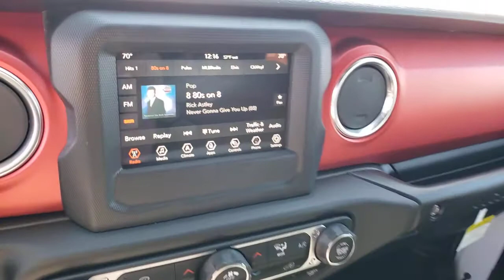2021 Jeep Wrangler North Las Vegas, Paradise, Henderson, Boulder City, Summerlin South, NV J5799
Bright White Clear Coat New 2021 Jeep Wrangler available in Las Vegas, Nevada at Jim Marsh Chrysler Jeep. Servicing the Paradise, Henderson, Boulder City, Summerlin South, NV area.
2021 Jeep Wrangler Rubicon Unlimited 4x4 - Stock#: J5799 - VIN#: 1C4HJXFN3MW632313

8575 W. Centennial Pkwy

Bright White Clear Coat exterior. Back-Up Camera 4x4 Satellite Radio Bluetooth iPod/MP3 Input Turbo Charged TRANSMISSION: 8-SPEED AUTOMATIC (850R... TRAILER TOW & HD ELECTRICAL GROUP LED LIGHTING GROUP Aluminum Wheels KEY FEATURES INCLUDE: TRANSMISSION: 8-SPEED AUTOMATIC (850RE) LED LIGHTING GROUP Daytime Running Lamps LED Accents Front LED Fog Lamps LED Premium Reflector Headlamps LED Taillamps TRAILER TOW & HD ELECTRICAL GROUP Class II Receiver Hitch 700 Amp Maintenance Free Battery 7 & 4 Pin Wiring Harness 240 Amp Alternator Auxiliary Switches PREMIUM BLACK SUNRIDER SOFT TOP ENGINE: 2.0L I4 DOHC DI TURBO W/ESS 4x4 Back-Up Camera Satellite Radio iPod/MP3 Input Bluetooth WHY BUY FROM US: Of course there are many reasons but perhaps the most important is the incredible service we offer. From taking our time to ensure our customers have the best car buying experience when choosing a new vehicle to making sure each of our clients obtain the car loan and lease that he/she is most comfortable with our commitment to you is unsurpassed. Fuel economy calculations based on original manufacturer data for trim engine configuration. Please confirm the accuracy of the included equipment by calling us prior to purchase.